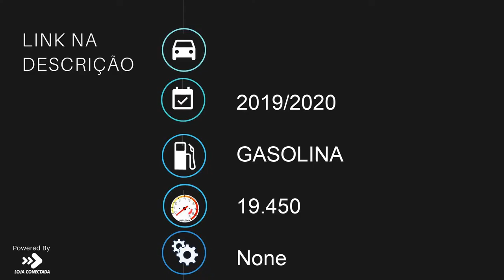BMW R 1250 GS ADVENTURE PREMIUM - 2020 - Bragança Paulista/SP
Dados do Veículo
Veículo: BMW / R 1250 GS ADVENTURE PREMIUM
Ano: 2019/2020
Combustível: GASOLINA
Portas: None
Câmbio: None
Cor: AZUL
KM: 19.450